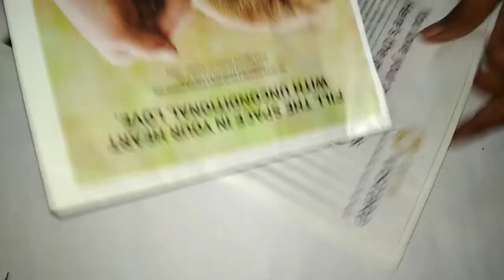Easy hot glue and newspaper WATERFALL/ Newspaper waterfall in 5 minute/Crafts Vine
Easy HOT GLUE AND NEWSPAPER WATERFALL.
How to make super easy hot glue waterfall using waste n newspaper.
Waterfall Fountain making at home. Top table waterfall making using glue gun.

Best crafts innovative ideas.

Do comment if yOU want to give any suggestion

Keep enjoying and explore the ideas.
Thank you